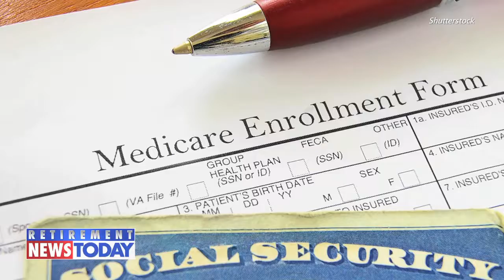More Americans on Medicare Are Dying at Home Rather Than Hospital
More Medicare recipients are dying at home or assisted living facilities than they are in hospitals, finds a Journal of the American Medical Association (JAMA) study.